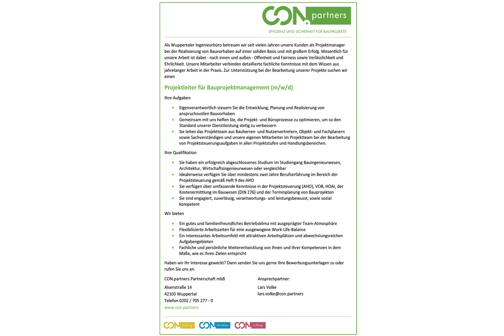Projektleiter m/w/d Bauprojektmanagement in Wuppertal, gesucht:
CON.partners - Effizienz und Sicherheit für Bauprojekte

Als Wuppertaler Ingenieurbüro betreuen wir seit vielen Jahren unsere Kunden als Projektmanager bei der Realisierung von Bauvorhaben auf einer soliden Basis und mit großem Erfolg. Wesentlich für unsere Arbeit ist dabei - nach innen und außen - Offenheit und Fairness sowie Verlässlichkeit und Ehrlichkeit. Unsere Mitarbeiter verbinden detaillierte fachliche Kenntnisse mit dem Wissen aus jahrelanger Arbeit in der Praxis.

Zur Unterstützung bei der Bearbeitung unserer Projekte suchen wir einen

Projektleiter für Bauprojektmanagement (m/w/d)

Ihre Aufgaben
- Eigenverantwortlich steuern Sie die Entwicklung, Planung und Realisierung von anspruchsvollen Bauvorhaben
- Gemeinsam mit uns helfen Sie, die Projekt- und Büroprozesse zu optimieren, um so den Standard unserer Dienstleistung stetig zu verbessern
- Sie leiten das Projektteam aus Bauherren- und Nutzervertretern, Objekt- und Fachplanern sowie Sachverständigen und unsere eigenen Mitarbeiter im Projektteam bei der Bearbeitung von Projektsteuerungsaufgaben in allen Projektstufen und Handlungsbereichen.

Ihre Qualifikation
- Sie haben ein erfolgreich abgeschlossenes Studium im Studiengang Bauingenieurwesen, Architektur, Wirtschaftsingenieurwesen oder vergleichbar
- Idealerweise verfügen Sie über mindestens zwei Jahre Berufserfahrung im Bereich der Projektsteuerung gemäß Heft 9 des AHO
- Sie verfügen über umfassende Kenntnisse in der Projektsteuerung (AHO), VOB, HOAI, der Kostenermittlung im Bauwesen (DIN 276) und der Terminplanung von Bauprojekten
- Sie sind engagiert, zuverlässig, verantwortungs- und leistungsbewusst, sowie sozial kompetent

Wir bieten
- Ein gutes und familienfreundliches Betriebsklima mit ausgeprägter Team-Atmosphäre
- Flexibilisierte Arbeitszeiten für eine ausgewogene Work-Life-Balance
- Ein interessantes Arbeitsumfeld mit attraktiven Arbeitsplätzen und abwechslungsreichen Aufgabengebieten
- Fachliche und persönliche Weiterentwicklung von Ihnen und Ihrer Kompetenzen in dem Maße, wie es Ihren Zielen entspricht

Haben wir Ihr Interesse geweckt? Dann senden Sie uns gerne Ihre Bewerbungsunterlagen zu oder rufen Sie uns an.

CON.partners Partnerschaft mbB
Alsenstraße 14
42103 Wuppertal
Telefon 0202 / 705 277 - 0
Ansprechpartner:
Dr.-Ing. Patrick Rüggeberg